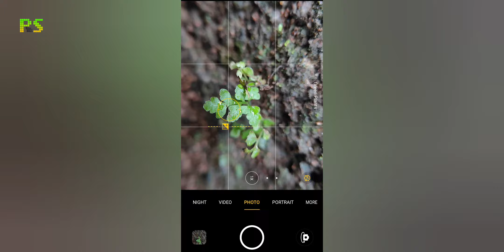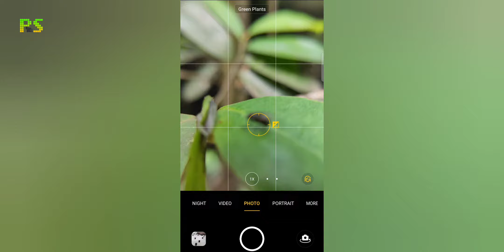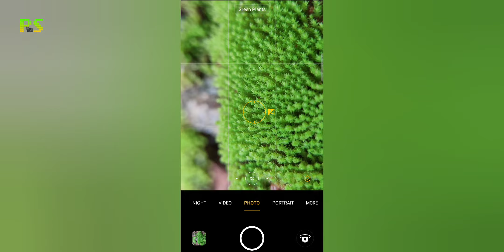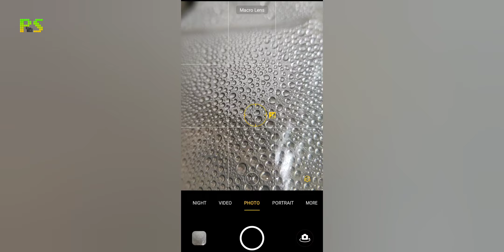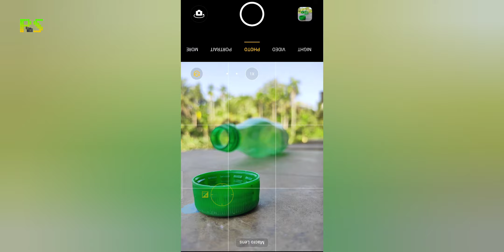Macro photography ideas | Mobile photography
macro photography ideas at home.

In this video i am showing some macro photography ideas .

lense - skyvik signi x 20x